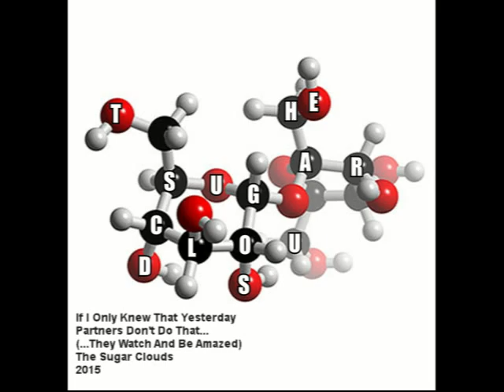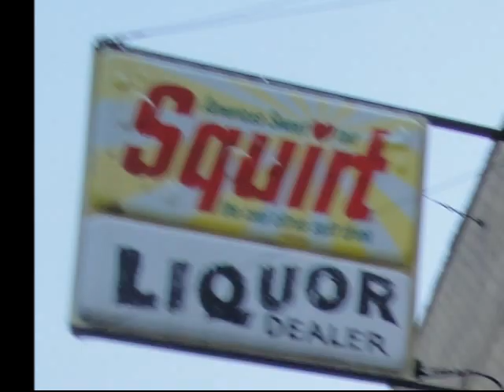"If I Only Knew That Yesterday" - The Sugar Clouds - Music Video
New music video of "If I Only Knew That Yesterday."
from "Parrners Don't Do That...(They Watch and be Amazed)"
Studio footage of the actual recording from the offbeat Detroit band.